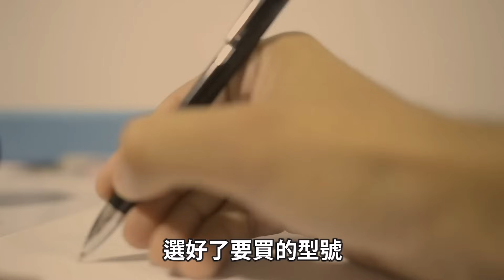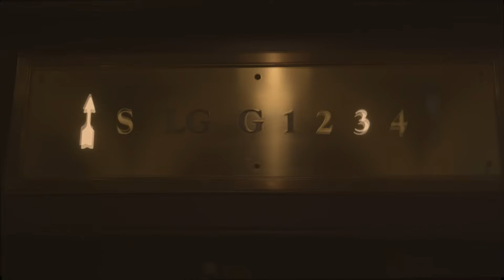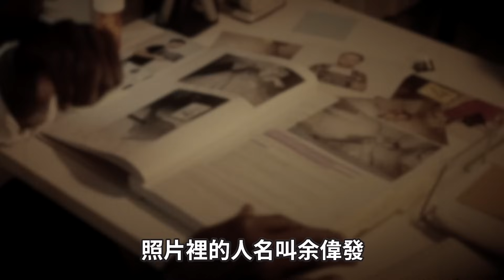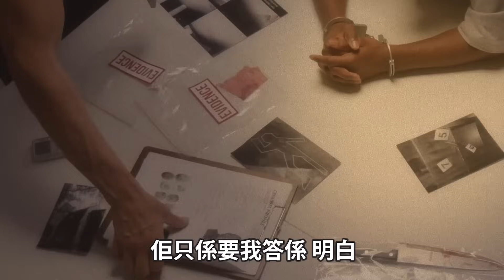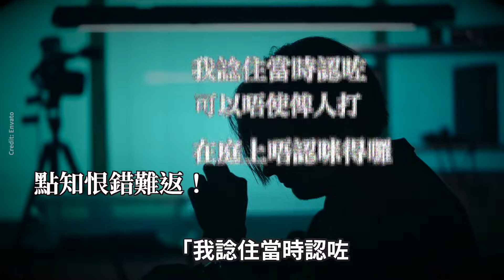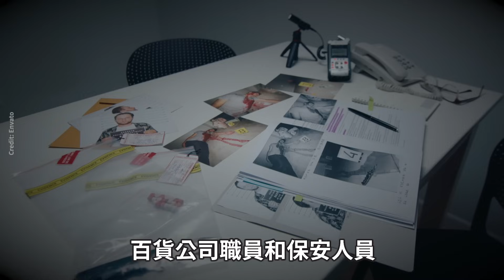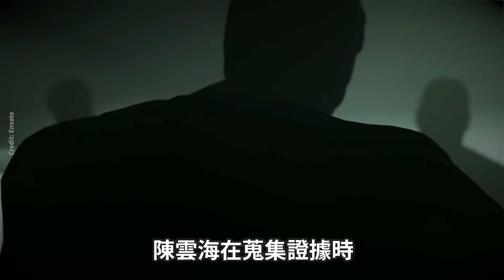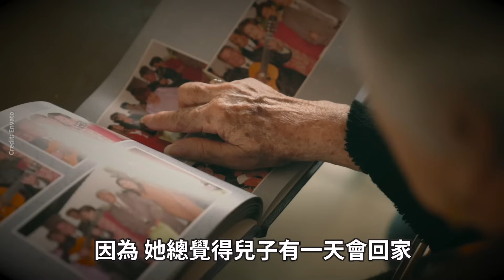此案被稱爲香港十大冤案之一，同徐步高案齊名，翁靜晶也為他喊冤……他到底是罪有應得？還是被屈打成招？奇案迷情 余偉發 # 翁靜晶